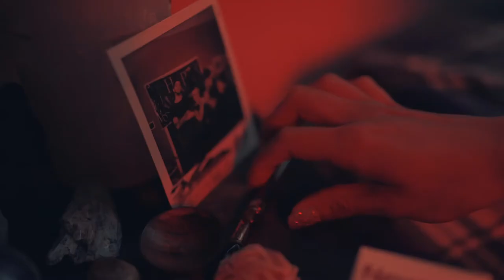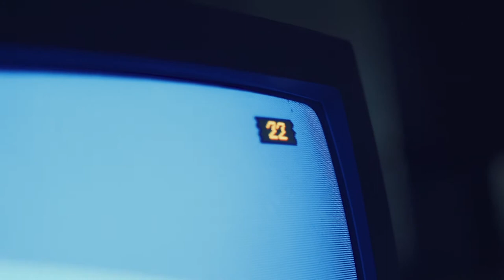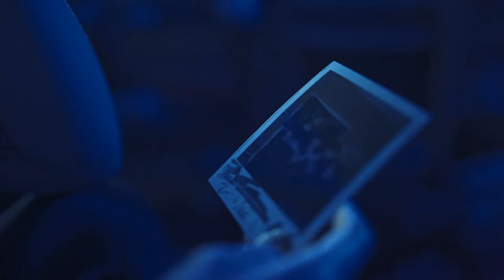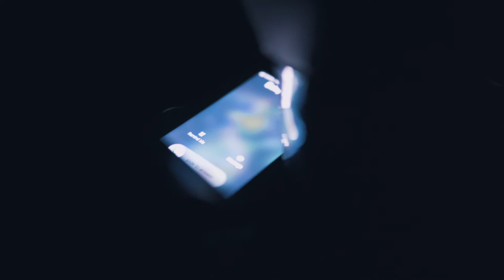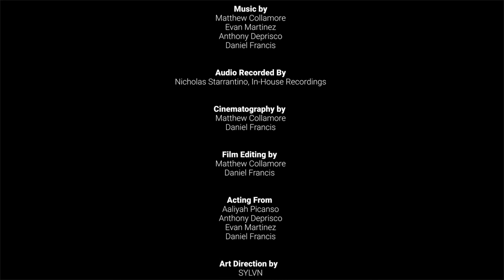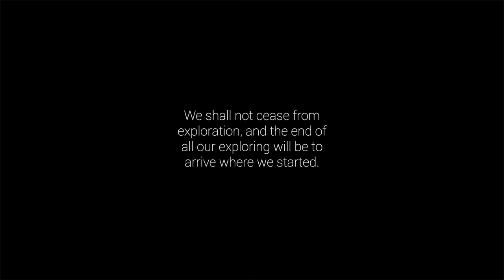SYLVN - Moments In Color Short Film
Directed by Matthew Collamore
Shot & Edited by Matthew Collamore & Daniel Francis
Acting From
Evan Martinez
Anthony DePrisco
Daniel Francis
Aaliyah Picanso

Audio Recorded With Love and Attention By
Nicholas Starrantino, In-House Recordings